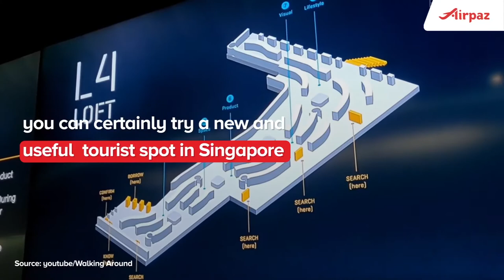Library@Ochard, Awesome Library on Orchard Road Singapore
Not the traditional old library, library orchard is now a modern and forward looking library with polished furniture and sleek layouts